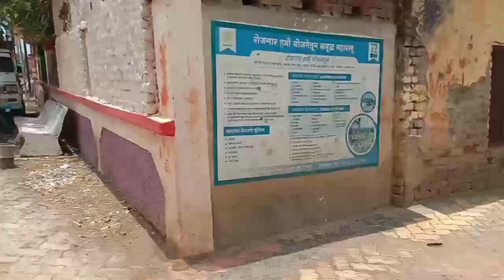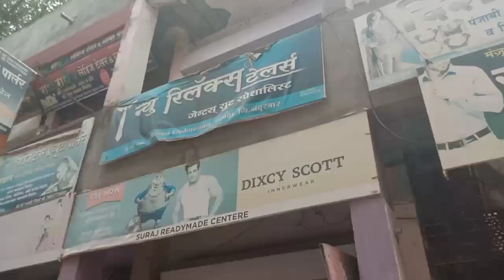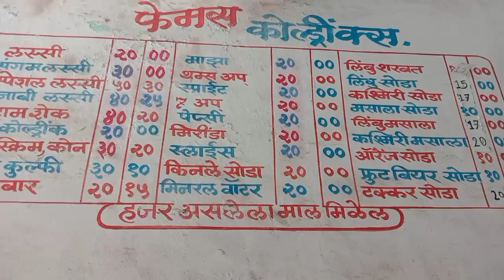रांझणी ते शाहदा सिटी का सफर|| Shahada City Ka Safar Date.16/6/2023